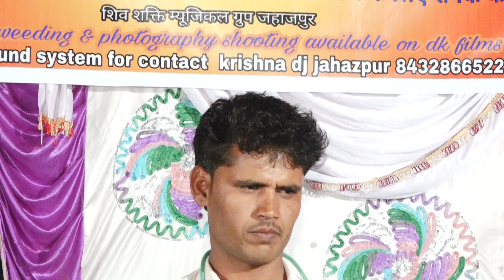dekha aai me to aagra ar rrr ghume re tera ghagra new shankar gurjar ka superhit Dj song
Live.
DK film's
Dinesh chavndiya